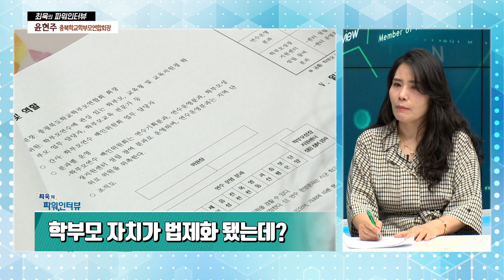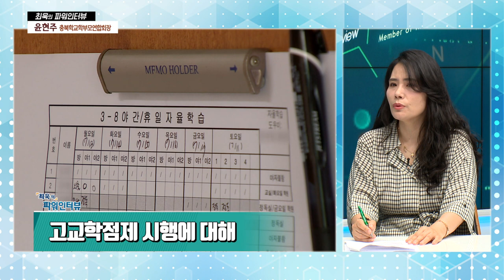윤현주 충북학교학부모연합회장_최욱의파워인터뷰